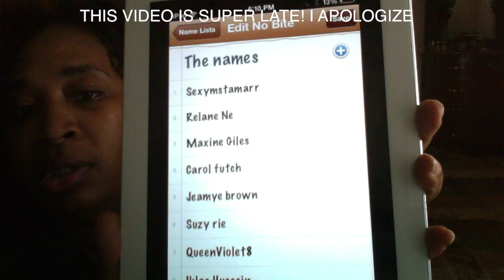Ann Bee's Naturals NO BITE winner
This video was previously recorded June 16,2015

DEET FREE IS BETTER FOR YOU, STAY AWAY FROM DEET PRODUCTS!

I really LIKE this product  100%, I CANT WAIT TO PUT IT TO USE

MARCELLE COOPER
P.O.BOX 1528